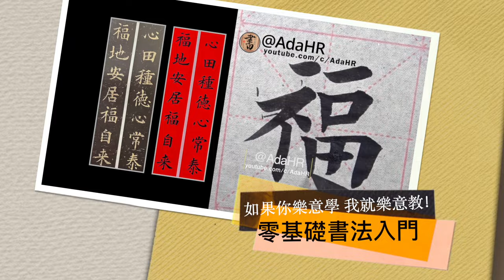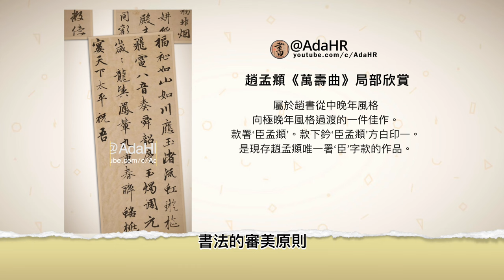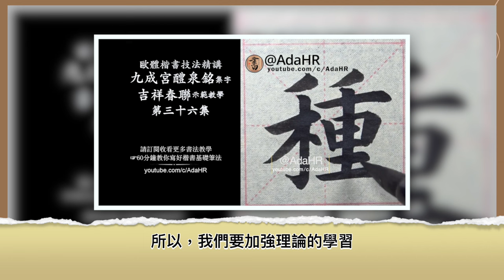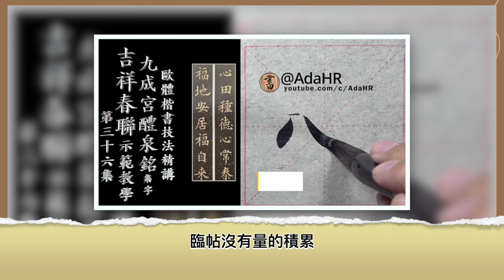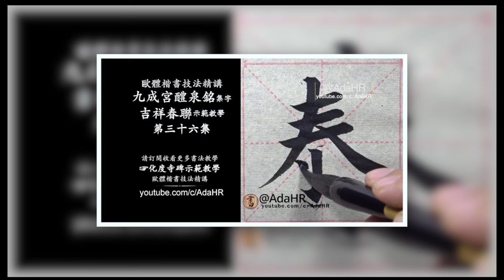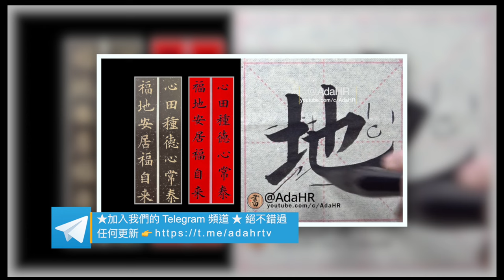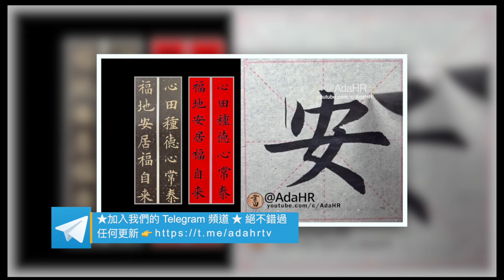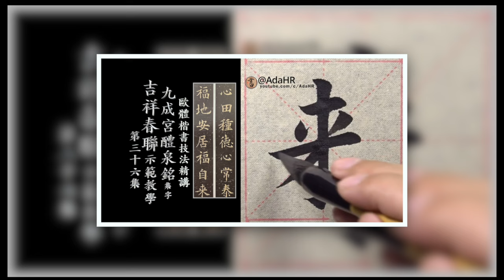【書法教學】戒掉這16種書法陋習,學書法才不會浪費時間！“Chinese Calligraphy” 書道 붓글씨 “CC字幕”【AdaHR】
如果你想在學寫毛筆字的路上走得順暢長久，戒掉這16種書法陋習，學書法才不會浪費時間！

書法學習│如何打好書法基礎？

點擊以下鏈接，您可以直接跳轉到視頻中的相應時間點查看詳細內容。

戒掉這16種書法陋習,學書法才不會浪費時間！時間戳如下：
0:00 │ 戒掉這16種書法陋習,學書法才不會浪費時間！
0:15 │  持筆高度應如何根據字體大小進行調整？
4:40 │ 為什麼要結合讀帖與臨帖來學習書法？
5:52 │ 練習書法時，為什麼不能盲目抄襲？
6:24 │ 書法練習中，為什麼交流與學習很重要？
8:29 │ 文化修養對書法學習的重要性是什麼？

● 如果想在學寫毛筆字的路上走得順暢長久，戒掉這些書法陋習，學書法才不會浪費時間！

● 行書是楷書的流動寫法，與楷書比較，行書從造型到用筆都有自己的特點特徵。總結出了7個行書學習的路徑和方法，期冀對學書者有一定的裨益。

● 落款是書法創作不可或缺的組成部分，但很多人不懂書法落款。導致在創作作品時在落款上出現很多錯誤。影響作品的整體水平，甚至貽笑大方。

● 很多人形容書法純熟的人筆法「游刃有餘」，好像毛筆就是自己的手，如何讓手中的毛筆，聽你的話。